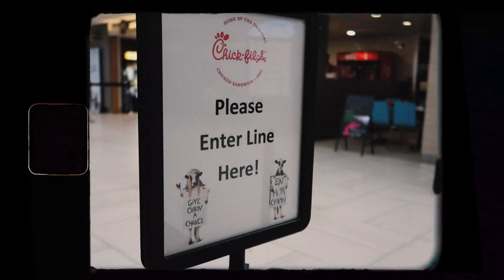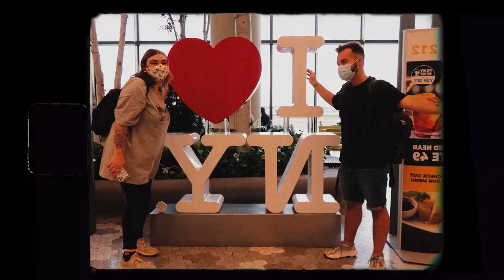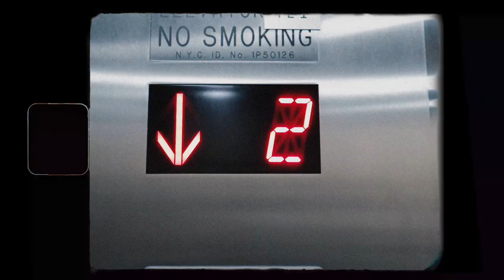Ep 1 | NYC Travel Zlog | Zac Green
In Episode 1 of the NYC Zlog series, we leave Pensacola and fly to Manhattan! Check out us exploring Time Square, doing our best to actually find a good place to eat dinner, and me pouting about being nervous for our trip. It's a good one!